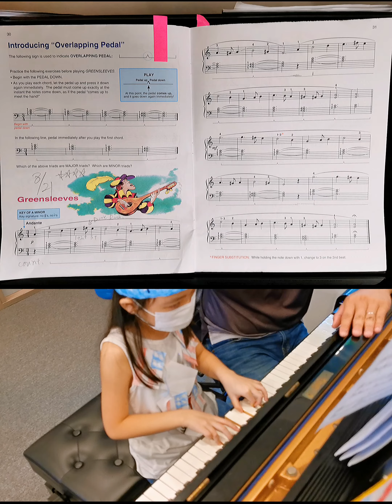Greensleeves Alfred's Basic Piano Library Lesson Book Level 2 P30, Yujing learning lesson live 钢琴课笔记